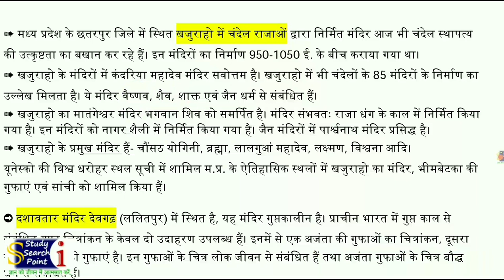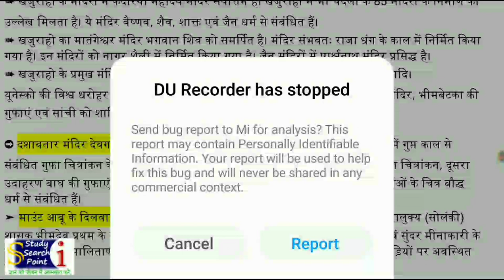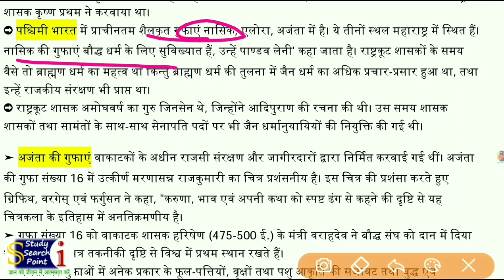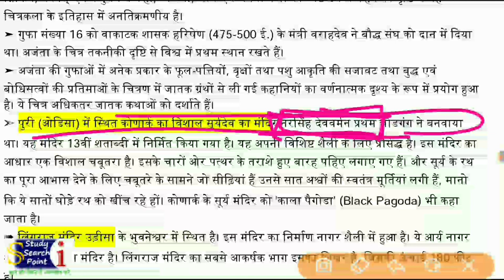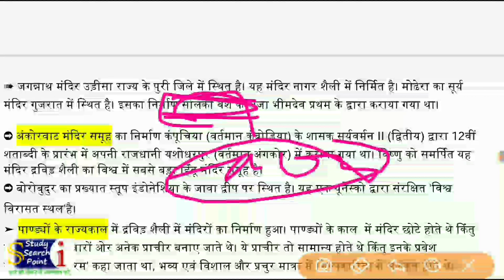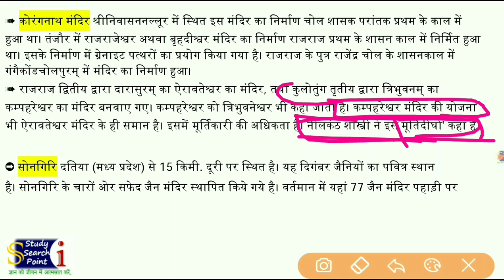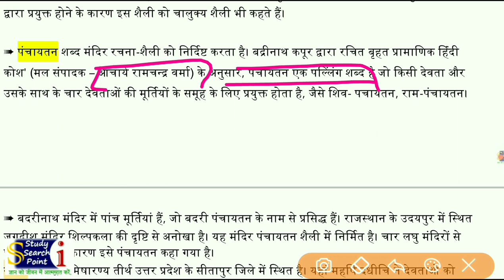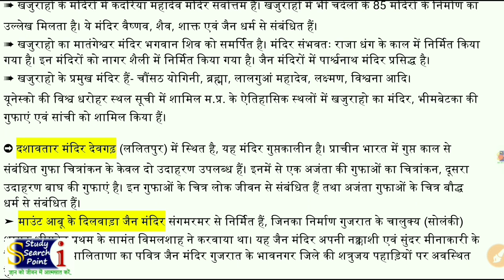प्राचीन_भारतीय_इतिहास - प्राचीन भारत में स्थापत्य_कला UKSSSC Exam.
वीडियो के इस अंक में प्राचीन_भारतीय_इतिहास के अन्तर्गत प्राचीन भारत में स्थापत्य_कला का विकास